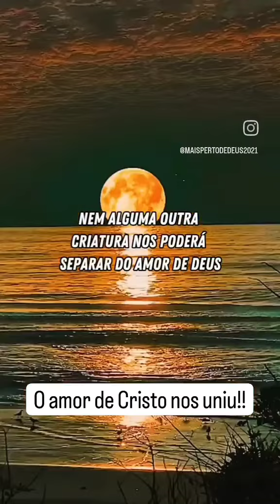VISÃO DE PAULO